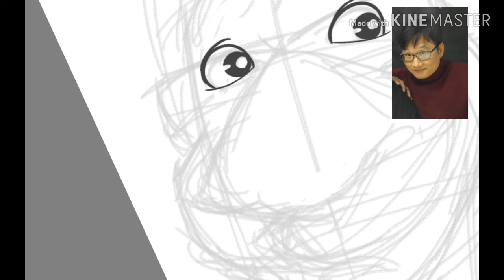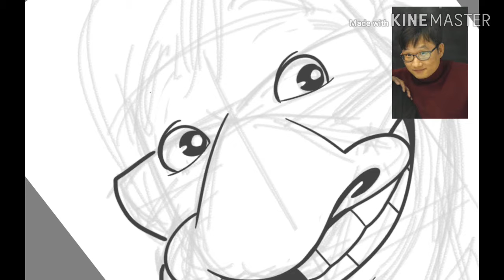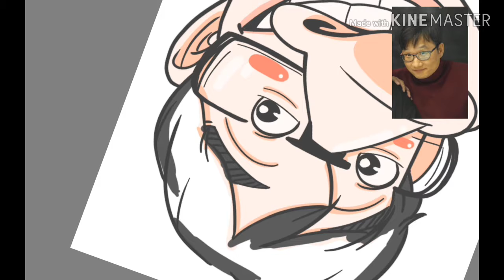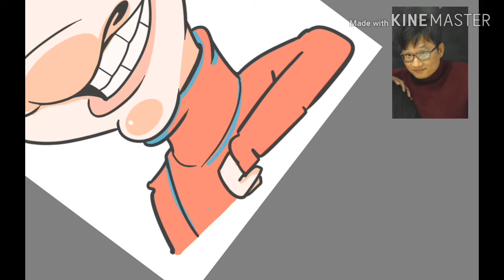캐리커쳐 과정 (승목)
gear . glaxynotepro
app . sketchbookpro